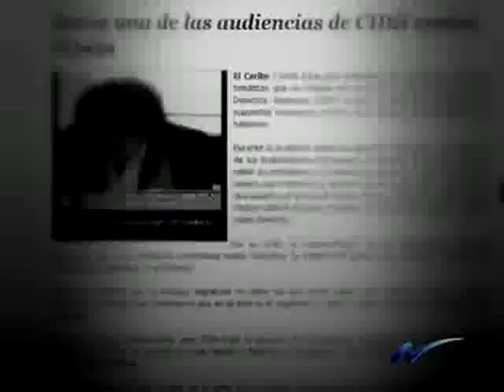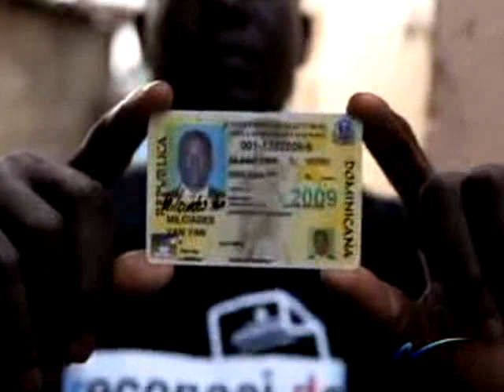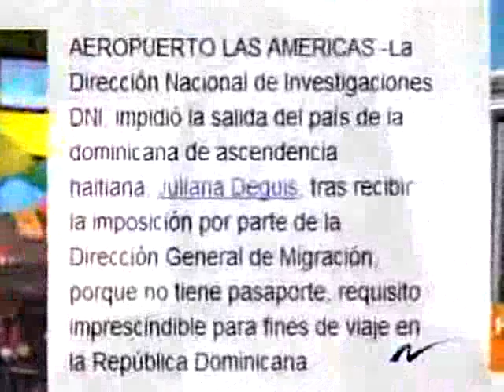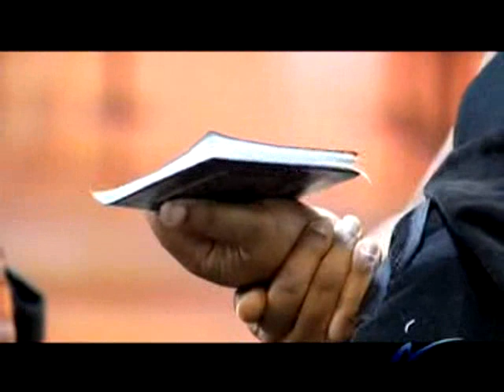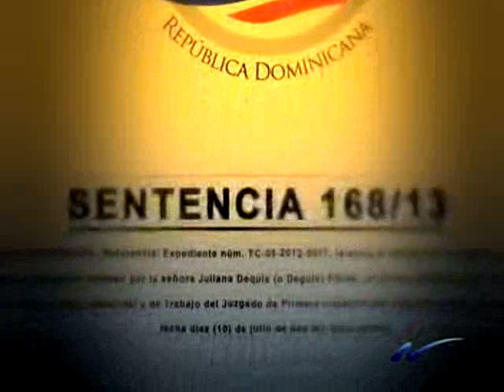Quién es Juliana Deguis? cuyo caso pone en jaque mate al país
Nuria Piera realiza reportaje sobre Juliana Deguis, la cual podría poner el país en jaque mate, se investiga sobre el papel tan importante de esta persona en nuestro país.